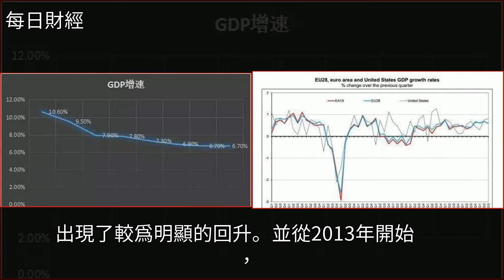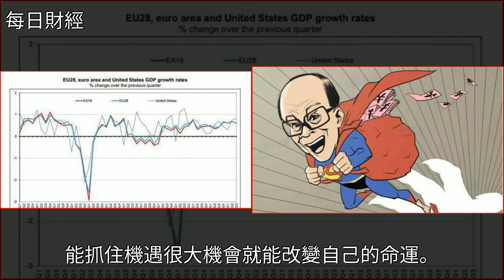李嘉誠：勤勞賺不了錢，擁有眾多產業唯獨不做製造業！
李嘉誠：勤勞賺不了錢，擁有眾多產業唯獨不做製造業！李嘉誠,經濟,投資,歐洲,長江實業李嘉誠：勤勞賺不了錢，擁有眾多產業唯獨不做製造業！李嘉誠 經濟 投資 歐洲 長江實業